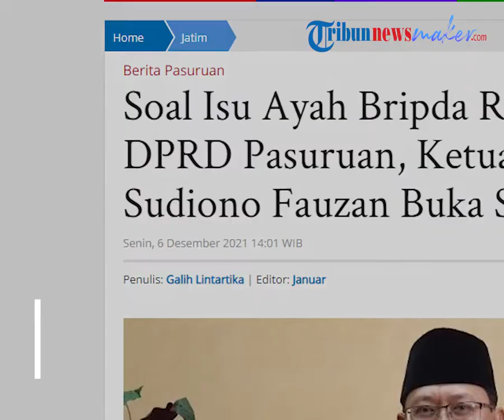Sosok Ayah Bripda Randy Bagus, Sempat Dikira Anggota DPRD Pasuruan, Begini Fakta Sebenarnya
TRIBUN-VIDEO.COM - Ketua Dewan Perwakilan Rakyat Daerah (DPRD) Kabupaten Pasuruan Sudiono Fauzan akhirnya angkat bicara setelah lembaganya terseret dalam kasus Bripda Randy dan kekasihnya NW.

Kabar tak sedap ini pun mencederai lembagai yang dipimpinnya saat ini.

"Dengan ini saya sampaikan tidak benar berita yang menyebutkan bahwa orang tua Bripda Randy adalah bukan anggota DPRD Kabupaten Pasuruan di Komisi 2," katanya, Senin (6/12/2021).

Mas Dion, sapaan akrabnya, meminta masyarakat untuk tetap tenang dan menjaga kondusifitas daerah Pasuruan sekalipun ada kejadian ini. "Tetap jaga kondusifitas, apalagi kondisinya masih pandemi," ungkapnya.

Ia juga turut berdukacita dan prihatin atas meninggalnya NW, kekasih Bripda Randy. Ia juga mendo'akan semoga almarhumah diterima disisi Allah SWT dan keluarga diberi ketabahan dan kekuatan.

Mas Dion juga mengecam perilaku dan tindakan Bripda Randy  yang tidak mencerminkan aparat penegak hukum dan warga negara yang baik.

"Saya mendukung langkah tegas Kapolri dan jajaran mengungkap dengan cepat kasus yang menyita perhatian publik dan memberi sanksi tegas dan keras kepada Bripda Randy," lanjut dia.

Terpisah, Niryono juga angkat bicara. "Saya hanya tengkulak gabah dari petani, bukan anggota DPRD," pungkas dia. (*)

Artikel ini telah tayang di TribunJatim.com dengan judul Soal Isu Ayah Bripda Randy Anggota DPRD Pasuruan, Ketua Dewan Sudiono Fauzan Buka Suara,
Penulis: Galih Lintartika | Editor: Januar